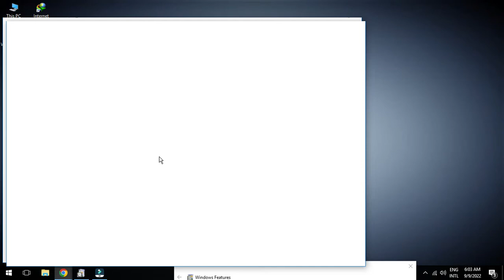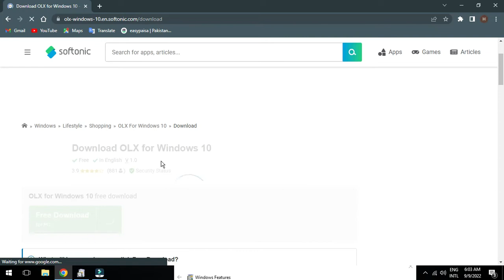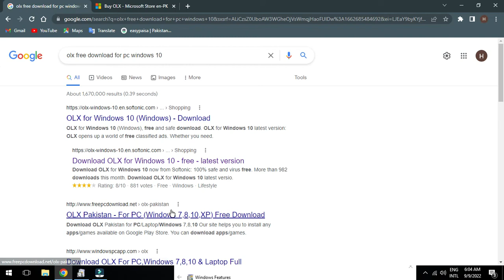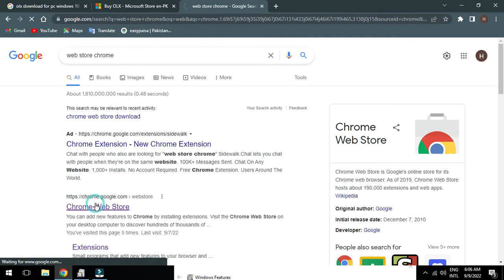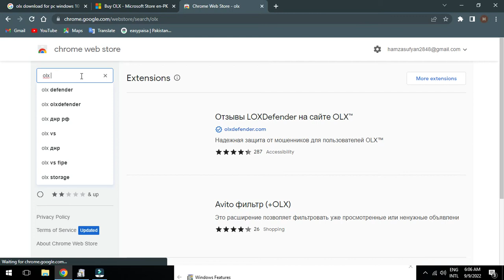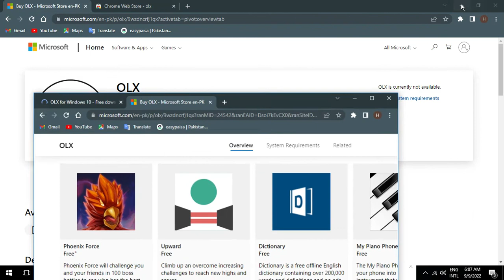computer main olx kaise downlod kare Laptop Me Olx Kaise Chalaye Bina Download Kiye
How To Use OLX In Laptop Without Downloading | Laptop Me Olx Kaise Chalaye Bina Download Kiye .
OLX APP FULL TUTORIAL | OLX app kaise use kare | how to use olx app | olx app kaise chalayen

How To Sell Product On OLX In Hindi | OLX Pe Sell Kaise Kare | How To Use OLX App In Hindi 2021

|How to install and Run Android Apps on Computer|laptop pc mai android app kaise chalaye|

Computer me app kaise download kare 2022 || How to download and install app & software || osm video

Olx par saman kaise beche || how sell product on olx in hindi | olx me saman sell kaise kare |
How To Download And Install An App In Laptop Or Pc | laptop me app kaise download kare | dekstop
OLX App Review | How to Use OLX App in Pakistan | How To Post Ad On OLX Pakistan